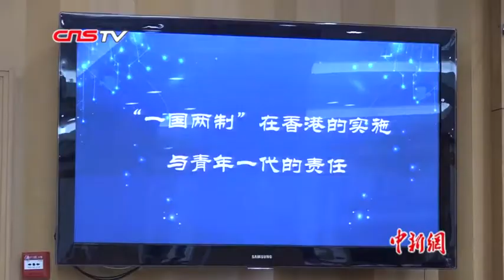内地与香港杰出青年共话“一国两制”与青年责任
8月29日，香港杰出青年协会北京交流团的24名团员在北京与中华全国青年联合会委员等内地青年代表围绕“‘一国两制’在香港的实施与青年一代的责任”这一主题举办座谈会。与会代表认为，香港回归22年来，“一国两制”方针在香港成功实践。尽快止暴制乱，还香港一个风清气正、繁荣和谐的环境，守护香港经济民生的根基，是人心所向。